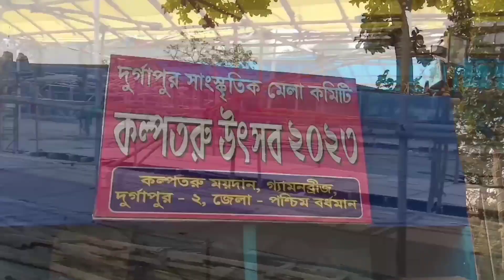দুর্গাপুরের কল্পতরু মেলার শেষ মুহূর্তের প্রস্তুতি। Durgapur Kalpataru Mela's Last Preparation 2023